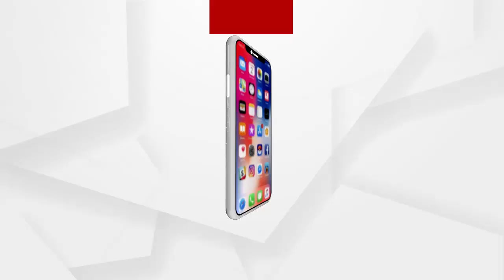ଏମିତି ବହୁତ ଦୃଷ୍ଚାନ୍ତ ବହୁତ ଅଛି..ଏଟା ତାଙ୍କ କଲଚର୍...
ଏମିତି ବହୁତ ଦୃଷ୍ଚାନ୍ତ ବହୁତ ଅଛି..ଏଟା ତାଙ୍କ କଲଚର୍. ବିଧାୟକ ବ୍ୟୋମକେଶ ରାୟଙ୍କ ଭାଇରାଲ ହୋଇଥିବା ଅଡିଓକୁ ନେଇ ଏମିତି କହିଲେ ପିସିସି ସଭାପତି ନିରଞ୍ଜନ ପଟ୍ଟନାୟକ.